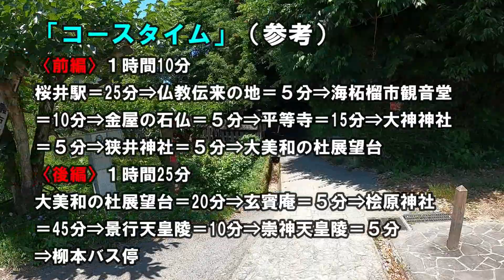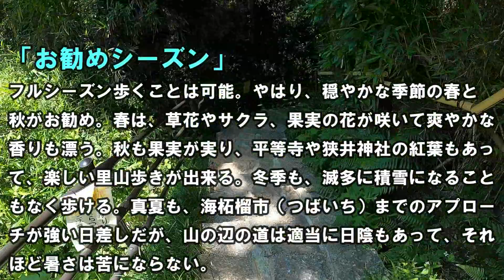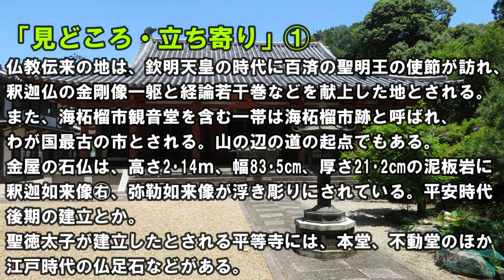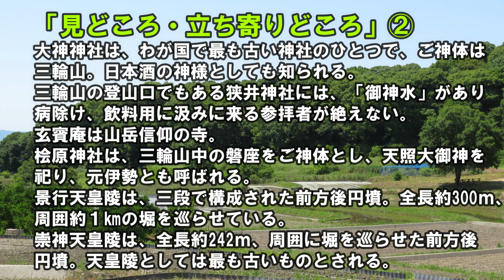山の辺の道・南部コースあれこれ情報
７世紀初めに官道として整備された山の辺の道は、桜井市から天理市まで続く、誰でもが親しめるハイキングコース。今回は、ほぼ半分の南部のコースを紹介。